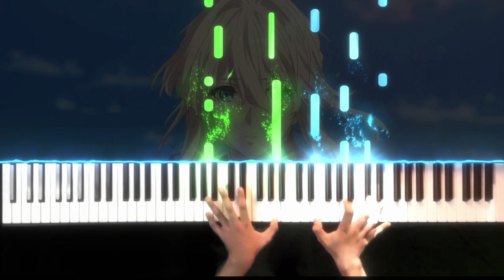みちしるべ/Michishirube - 茅原実里/Minori Chihara [Violet Evergarden ED] ヴァイオレット・エヴァーガーデン (Piano)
Hey guys! Now I'm trying to make this cover as accurate as I can, but I take some of Animenz's version to make this arr harder. But in 1:01 I cheated because my left hand can't reach it lol. And I'm sorry if there's inaccurate part. Hope you enjoy it!